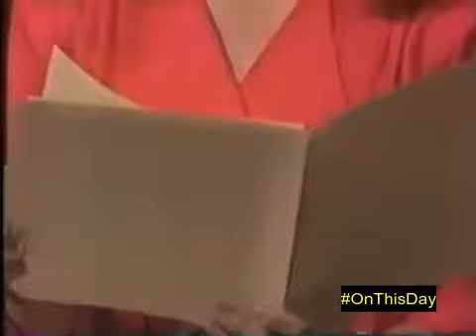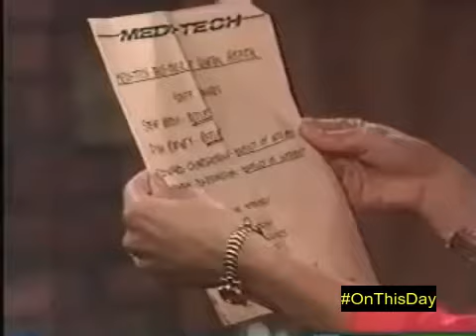OnThisDay on GH May 3 1988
Lucy snoops through Scott's office while she waits for him. She finds a document that outlines a Meditech takeover and restructure of the hospital.